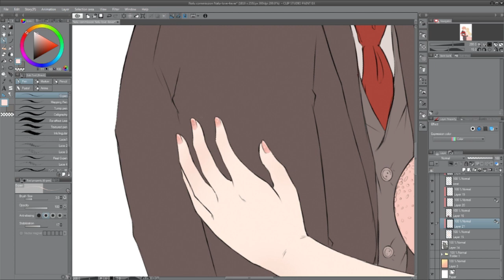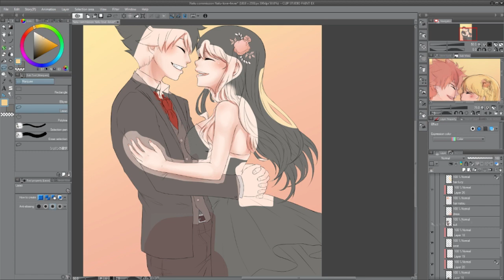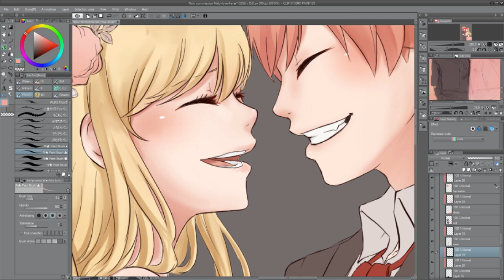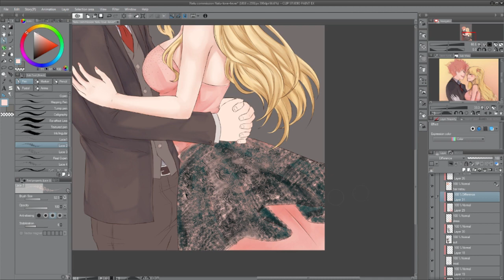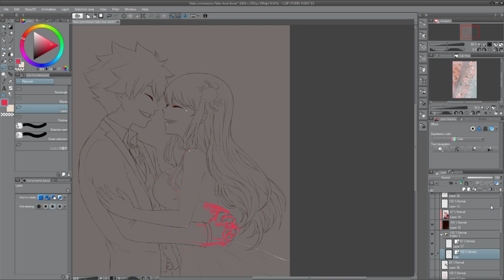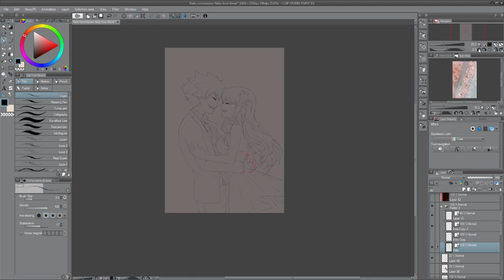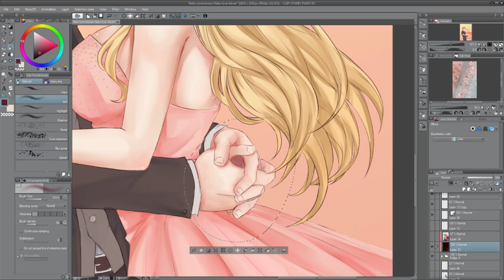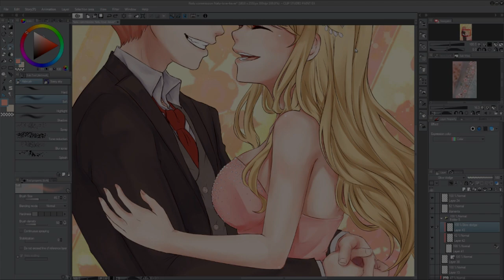Live your life to the fullest | NaLu SPEEDPAINT commission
Natsu & Lucy commission done for a fic cover
Might be a little bit laggy, I had issues with rendering it , but I hope you like it either way!

"Life is too short, so live your life to the fullest..every second of your life just treasure it.." William Shakespeare